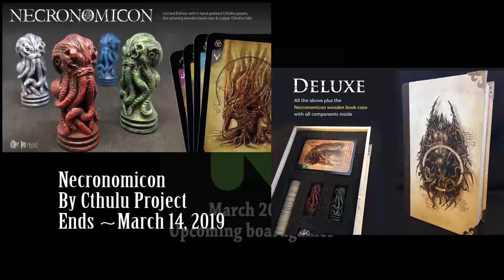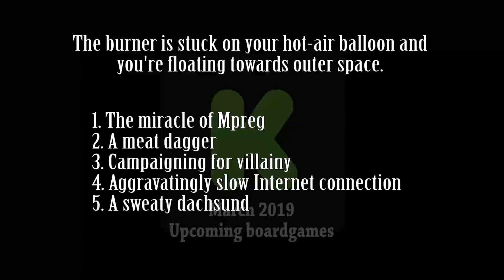KIckstarter March 2019 Update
March 2019 is upon us!  I go through some thoughts on current game Kickstarter campaigns.

Links to all of the content mentioned in the video so you can jump to the campaigns:

PANDEMIC: REIGN OF CTHULHU

Rayguns and Rocketships

Big Potato Bucket Of Doom: Death Dodging Party Game